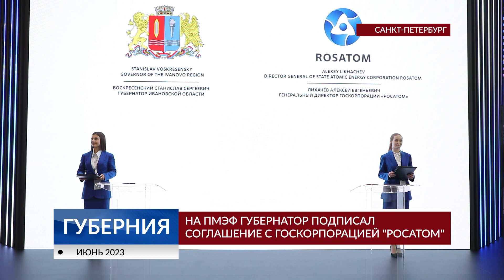На ПМЭФ губернатор подписал соглашение с госкорпорацией «Росатом»